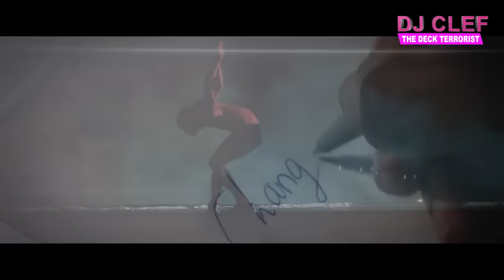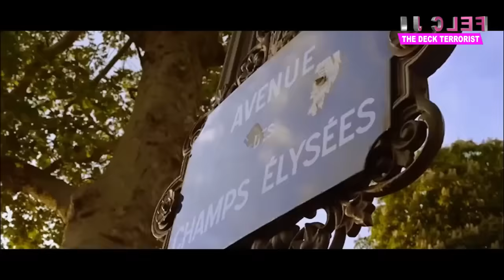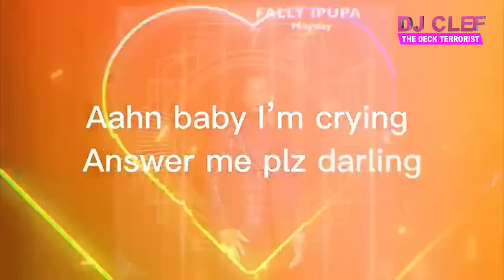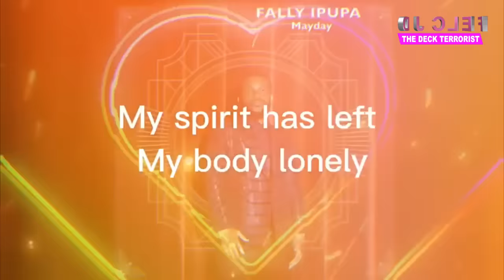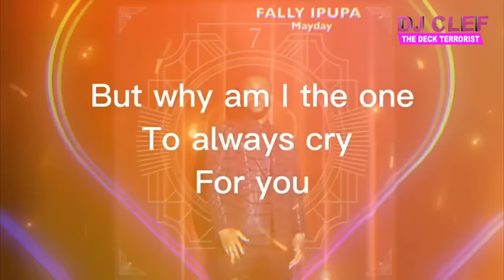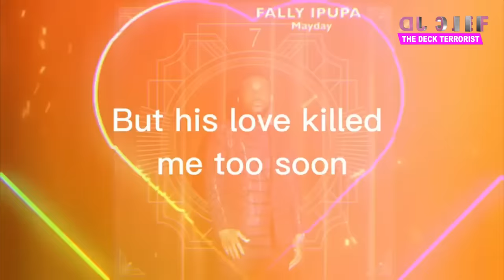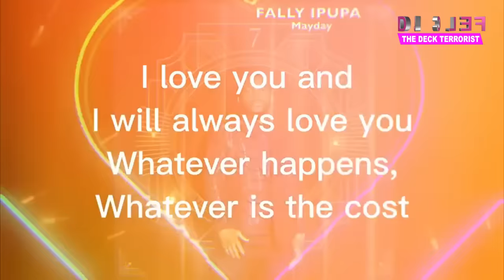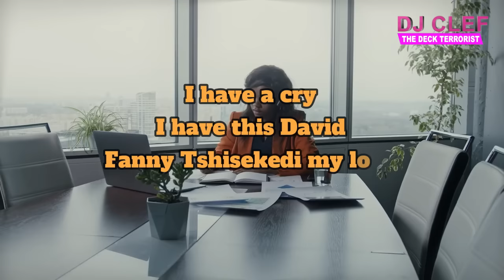BEST SLOW RHUMBA VIDEO MIX VOL 23 - DEEJAY CLEF |FALLY IPUPA,FABREGAS,FERRE GOLA,HERITIER WATA,KOFFI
TIP THE DJ
Mpesa Till No. 9932069

ALL RIGHTS BELONG TO THEIR RESPECTIVE OWNERS Our understanding is that these videos are in correlation to Fair Right Use, however given that it is open to interpretation, if you identify a video on this channel that infringes your copyright, privately send us an email/contact OR and we will remove it immediately.

Administered by Topstars Ent